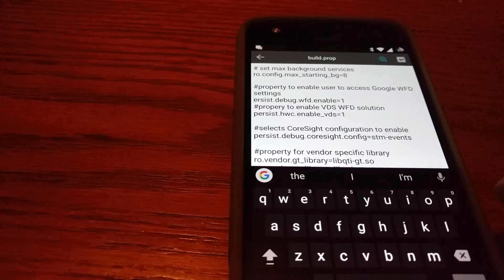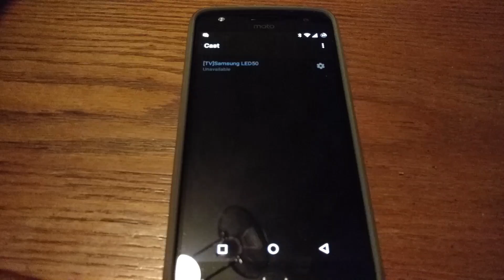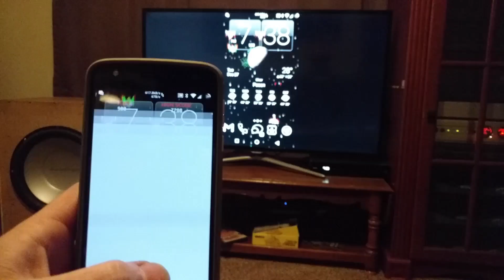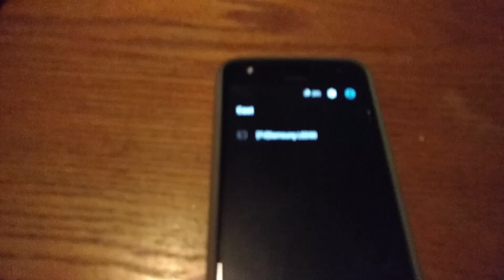Moto Z Play Screen Mirroring (Root Required)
Video showing Moto Z Play with build.prop edit to enable wireless display and allow full screen mirroring.

ROOT REQUIRED, DON'T ASK HOW TO DO THIS ON A NON-ROOTED DEVICE.